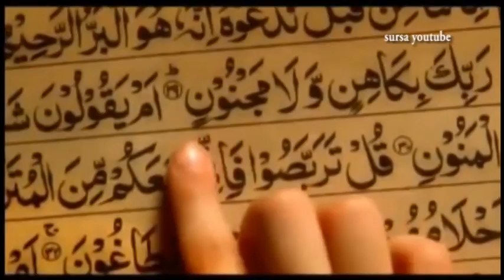Avocatul diavolului - Episodul Orient creator, Orient distrugator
Invitatul lui Dragoș Dumitriu este jurnalistul Mihai Antonescu
Istoria umanității începe în Orient - așa susțin toate marile religii. Astăzi, același focar al Ceației a devenit un izvor de frământări sângeroase, războaie, distrugere. Destin, conspirație, răbufniri ale puterilor lumii? O discuție cu cel mai bine informat jurnalst în domeniul Orientului